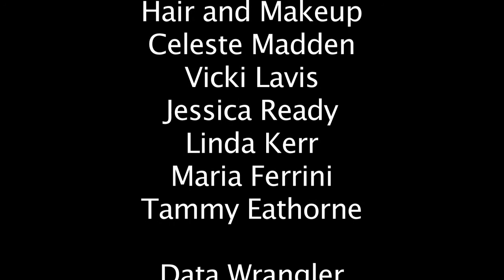One Love Music Video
This music video was made completely by the JMC Academy students - both music and filming. It was great to be a part of the filming and it turned out pretty groovy!